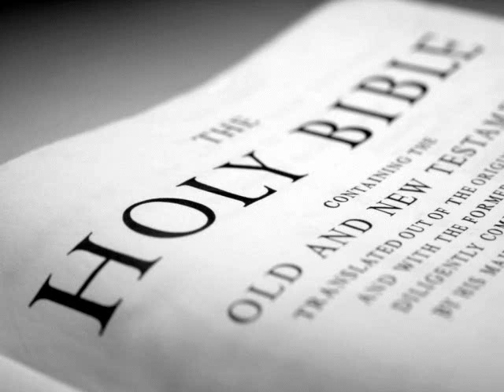The Holy Bible (KJV) _ John 20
(John 20:1)  The first day of the week cometh Mary Magdalene early, when it was yet dark, unto the sepulchre, and seeth the stone taken away from the sepulchre.

(John 20:2)  Then she runneth, and cometh to Simon Peter, and to the other disciple, whom Jesus loved, and saith unto them, They have taken away the Lord out of the sepulchre, and we know not where they have laid him.

(John 20:3)  Peter therefore went forth, and that other disciple, and came to the sepulchre.

(John 20:4)  So they ran both together: and the other disciple did outrun Peter, and came first to the sepulchre.

(John 20:5)  And he stooping down, and looking in, saw the linen clothes lying; yet went he not in.

(John 20:6)  Then cometh Simon Peter following him, and went into the sepulchre, and seeth the linen clothes lie,

(John 20:7)  And the napkin, that was about his head, not lying with the linen clothes, but wrapped together in a place by itself.

(John 20:8)  Then went in also that other disciple, which came first to the sepulchre, and he saw, and believed.

(John 20:9)  For as yet they knew not the scripture, that he must rise again from the dead.

(John 20:10)  Then the disciples went away again unto their own home.

(John 20:11)  But Mary stood without at the sepulchre weeping: and as she wept, she stooped down, and looked into the sepulchre,

(John 20:12)  And seeth two angels in white sitting, the one at the head, and the other at the feet, where the body of Jesus had lain.

(John 20:13)  And they say unto her, Woman, why weepest thou? She saith unto them, Because they have taken away my Lord, and I know not where they have laid him.

(John 20:14)  And when she had thus said, she turned herself back, and saw Jesus standing, and knew not that it was Jesus.

(John 20:15)  Jesus saith unto her, Woman, why weepest thou? whom seekest thou? She, supposing him to be the gardener, saith unto him, Sir, if thou have borne him hence, tell me where thou hast laid him, and I will take him away.

(John 20:16)  Jesus saith unto her, Mary. She turned herself, and saith unto him, Rabboni; which is to say, Master.

(John 20:17)  Jesus saith unto her, Touch me not; for I am not yet ascended to my Father: but go to my brethren, and say unto them, I ascend unto my Father, and your Father; and to my God, and your God.

(John 20:18)  Mary Magdalene came and told the disciples that she had seen the Lord, and that he had spoken these things unto her.

(John 20:19)  Then the same day at evening, being the first day of the week, when the doors were shut where the disciples were assembled for fear of the Jews, came Jesus and stood in the midst, and saith unto them, Peace be unto you.

(John 20:20)  And when he had so said, he shewed unto them his hands and his side. Then were the disciples glad, when they saw the Lord.

(John 20:21)  Then said Jesus to them again, Peace be unto you: as my Father hath sent me, even so send I you.

(John 20:22)  And when he had said this, he breathed on them, and saith unto them, Receive ye the Holy Ghost:

(John 20:23)  Whose soever sins ye remit, they are remitted unto them; and whose soever sins ye retain, they are retained.